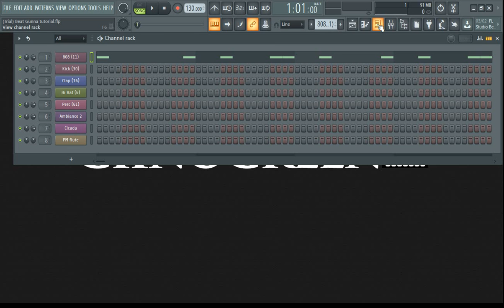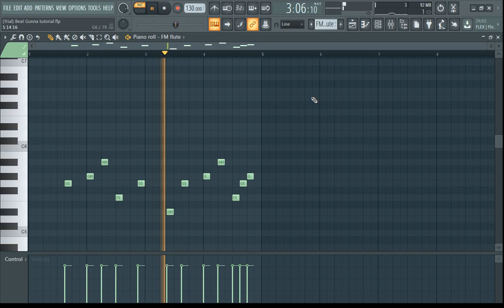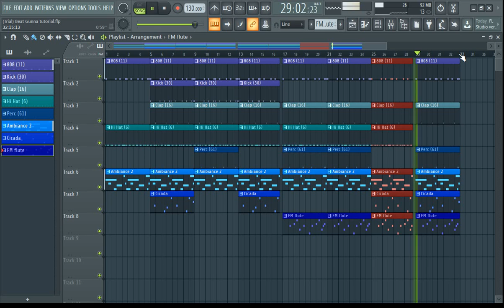Gunna type beat simples (Tutorial FL Studio)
Trap Beat Instrumental 2020 | Trap Instrumental Beat 2020 | Trap Beats 2020 | Trap Instrumentals 2020